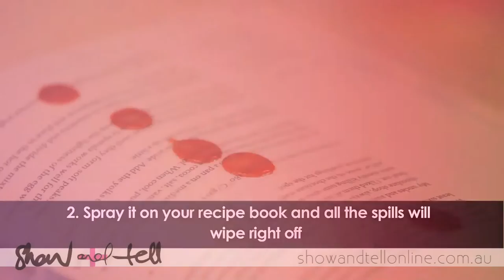Three Crafty Uses For Hairspray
In this video we show you three crafty uses for hairspray!